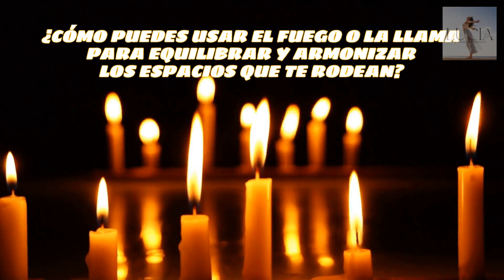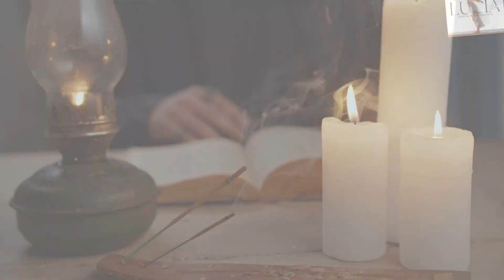Cómo ELIMINAR la Energía Negativa de la Casa ~ ☀️ 3 Maneras Fáciles ☀️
El fuego ha sido un elemento poderoso utilizado durante siglos de varias maneras, una de las cuales es armonizar la energía de nuestro entorno. En las culturas tradicionales, se cree que el fuego posee propiedades transformadoras y purificadoras que pueden afectar positivamente a nuestro entorno.

La capacidad del fuego para crear una atmósfera cálida y acogedora que fomente la relajación, la socialización y la intimidad es una forma en la que puede armonizar la energía de un espacio. Reunirse alrededor del fuego puede fomentar una sensación de conexión entre nosotros y con la naturaleza, mientras que los relajantes sonidos del crujido de la madera y las llamas parpadeantes pueden tener un efecto calmante en nuestros sentidos y promover una sensación de bienestar.

Además, el fuego se ha utilizado durante mucho tiempo en prácticas espirituales como la quema de incienso y el encendido de velas para purificar un espacio al quemar la energía negativa y liberarla en la atmósfera. Esto hace del fuego una herramienta ideal para crear una atmósfera sagrada y de limpieza.

En resumen, el fuego tiene el poder de armonizar nuestro entorno al promover la relajación, la socialización, la intimidad y la purificación. Su calidez y luz pueden crear un ambiente reconfortante y pacífico que impacte positivamente en nuestro bienestar general y nos ayude a conectarnos con el mundo natural.